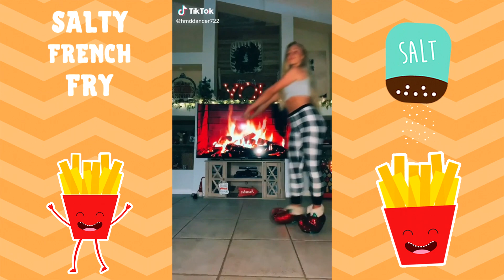WINTER WONDERLAND x HERE COMES SANTA CLAUS DANCE CHALLENGE